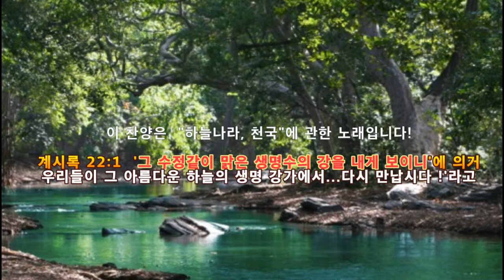강가에서 만납시다.(Shall We Gather at the River?)